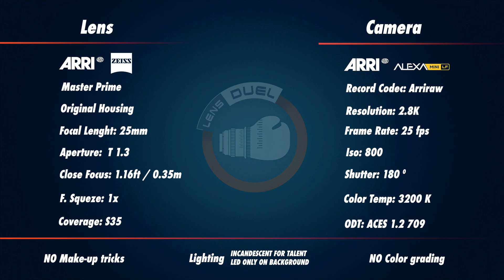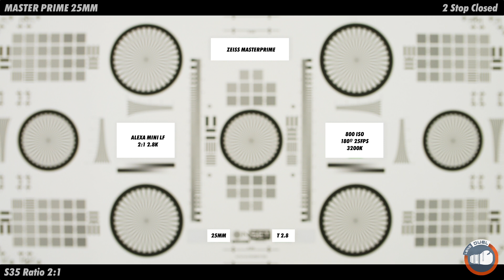LENS DUEL test. Arri/Zeiss Masterprime 25mm.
You can compare this lens with many others using the "Lens Duel test", for free.

Given the large number of cinematographic lenses on the market that offer so many and so diverse visual styles, a considerable number of Directors of Photography and Professionals of the audiovisual sector in Spain felt the need to find a space where we could compare and analyze with the maximum detail and precision, as many lenses as possible, in order to study their qualities and optical performance.
Lens Duel was born as a collaborative Web App project due to the need to compare and  analyze lenses, share information and generate a meeting point for DoP´s, directors,  producers, students and passionate of cinematographic lenses.
You can help us to keep growing this space by sharing on your networks and using the  donate  tab.
Lens Duel has been possible thanks to RCservice and the rest of the sponsors and collaborators, who have selflessly invested their time and effort. Thanks to all of them!

All the tests have been shot with the Arri Alexa Mini LF Camera, since it is a standard in the sector and allows us to shoot in various sensor sizes taking into account the different coverages for which each lens was designed.
The Full Frame lenses have been shot at 4.5K, the spherical Super 35 at 2.8K and the anamorphic Super 35 at 2K.
The lens models compared to date are:

FULL FRAME
- Leitz primes.
- Cooke s7.
- Arri Signature.
- Zeiss Supreme.
- Zeiss Supreme Radiance.
- Zeiss Compact prime 2.
- Tokina Vista.
- Mamiya 645N.
- Zeiss Jena ONE COAT.
- Canon K35.
- Leica R
- Zenit Ironglass Soviet.
- Zenit Ironglass Amber Anamorphake.
- Blackwings Tribe
SUPER 35 SPHERICAL
- Leitz Summilux C
- Arri Zeiss Master prime
- Arri Zeiss Ultra prime
- Arri Zeiss Standard prime 2.1
- Arri Zeiss B speed 1.4
- Arri Zeiss High speed 1.3 UNCOATED
- Cooke s4i.
- Cooke Speed Panchro s2- s3.
- Schneider Cine Xenon.
SUPER 35 ANAMORPHIC
- Hawk V series.
- Hawk C series.
- Hawk X class.
- Hawk V lite.
- Hawk V lite 74.
- Arri Zeiss Master anamorphic.
- Cooke Anamorphic Special Flare.
- Elite Ultrascope anamorphic
- Kowa Evolution anamorphic